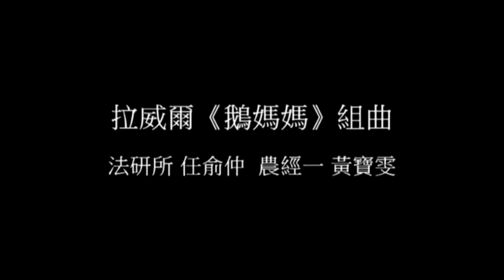Tony Jen & Lucien Huang play Ravel Ma Mere L'Oye (1-3/5)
live in NTU with lucien7968, Taipei (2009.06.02)

00:03 1.Pavane de la Belle au bois dormant
01:42 2.Petit Poucet
04:32 3.Laideronnette, Impératrice des Pagodes